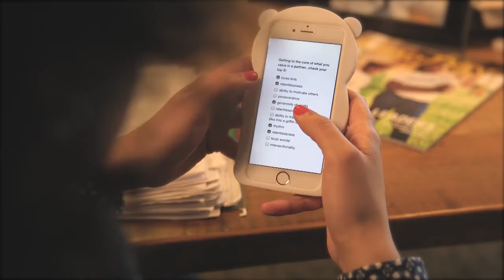Teach For America Unveils New Dating App!